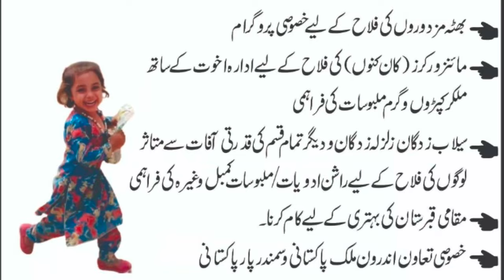A Short intro Rehbar Taraqiati Tanzeem dewalian chakwal Humaniterian Welfare Organization